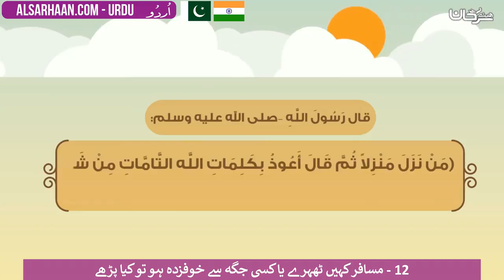12 مسافر کہیں ٹھہرے یا کسی جگہ سے خوفزدہ ہو تو کیا پڑھے